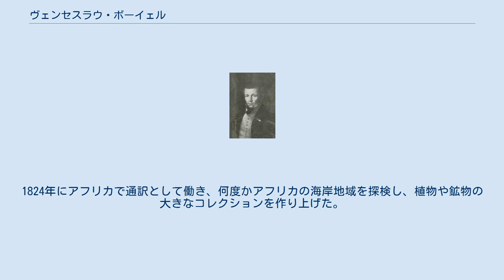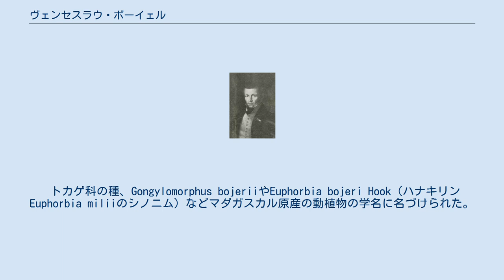ヴェンセスラウ・ボーイェル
ヴェンセスラウ・ボーイェル ヴェンセスラウ・ボーイェル（Wenceslas Bojer、Václav または Wenzel Bojer、1795年9月23日 - 1856年6月4日）はボヘミア生まれの博物学者、植物学者である。
 ジェサニツェ（Řesanice）の庭師の息子に生まれた。
ボーイェルも最初、庭師として働くが、植物学者のシュテルンベルク（Kaspar Maria von Sternberg）の指導を受け、博物学者のジーバー（Franz Sieber）の注意を引き、ウィーン帝立博物館に雇われた。
1821年からジーバー、ヒルゼンベルク（Carl Hilsenberg）とともに、モーリシャスへ植物調査を行い、1822年には総督、ファーカー（Robert Townsend Farquhar）によってマダガスカルに派遣された。
マダガスカルの西岸を旅し、アンタナナリボ（Antananarivo）に到った。
1824年にアフリカで通訳として働き、何度かアフリカの海岸地域を探検し、植物や鉱物の大きなコレクションを作り上げた。
モーリシャスに初めて設立された科学アカデミー（Société royale des Arts et des Sciences de l'île Maurice）の会員となった。
1842年に博物館（Museum Desjardins）の学芸員になり、1848年からモーリシャスのパンプムス植物園の園長を務めた。
1849年にドイツ自然科学アカデミー・レオポルディーナ (Leopoldina) の会員に選ばれた。
 1850年代にモーリシャスのサトウキビの2/3に被害を与えたサトウキビ穿孔虫（Diatraea saccharalis:メイガ科）についての論文が最後の論文となり、ポートルイスで没した。
 トカゲ科の種、Gongylomorphus bojeriiやEuphorbia bojeri Hook（ハナキリン Euphorbia miliiのシノニム）などマダガスカル原産の動植物の学名に名づけられた。
 Bojerは、植物の学名で命名者を示す場合にヴェンセスラウ・ボーイェルを示すのに使われる。